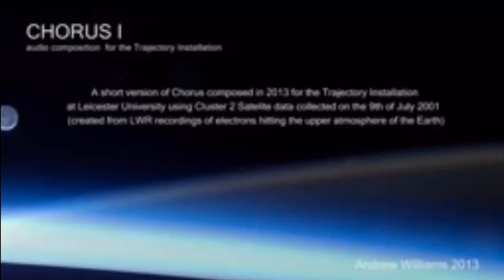宇宙の音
宇宙には人に聞こえない音が存在します。
その音を人に聴こえる音に変換したものを載せました。